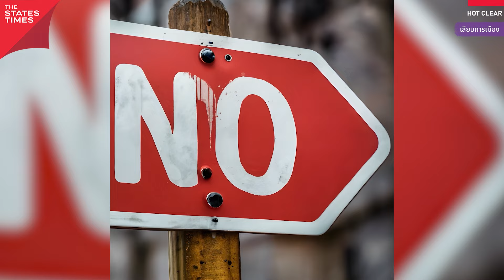จับตาด่านสอง ‘พิธา-ก้าวไกล’ คดี ม.112-ล้มล้างฯ มีเสียว!!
นับเป็นโชคดีของ ‘พิธา ลิ้มเจริญรัตน์’ ที่ได้กลับสู่สภาฯ อีกครั้ง หลังจากศาลรัฐธรรมนูญ มีมติ 8 ต่อ 1 วินิจฉัยว่าแม้พิธาจะถือหุ้นไอทีวีอยู่จริง แต่ในขณะนั้นไอทีวีไม่ได้ประกอบกิจการสื่อ ไม่มีรายได้ ฯลฯ จึงไม่นับเป็นหุ้นสื่อ
แต่อีกเรื่องที่ต้องระวัง ห้ามลืม ห้ามเหลิง ก็คือเรื่องแก้ไข ‘ม.112’ เข้าข่ายล้มล้างการปกครอง...หรือไม่? โดยมี ‘พิธา’ เป็นผู้ถูกร้องที่ 1 และ ‘พรรคก้าวไกล’ ผู้ถูกร้องที่ 2 ‘เล็ก เลียบด่วน’ ขอเตือน ‘พิธา-ก้าวไกล’ ว่า ‘อย่ามองข้ามความปลอดภัย’ เด็ดขาด และมารอลุ้นกัน 31 ม.ค.นี้!!